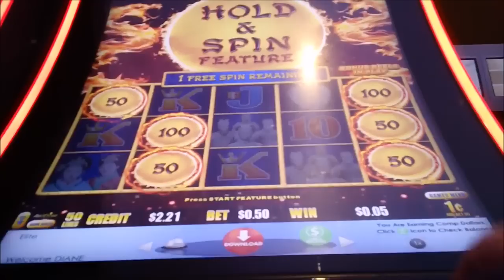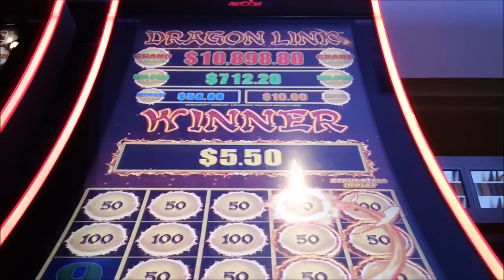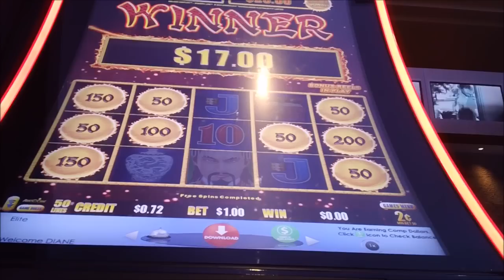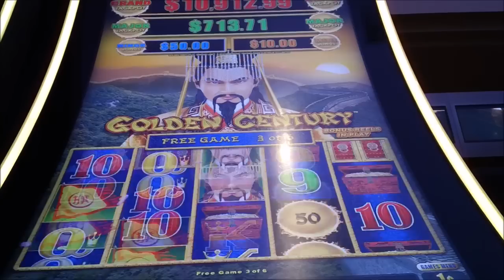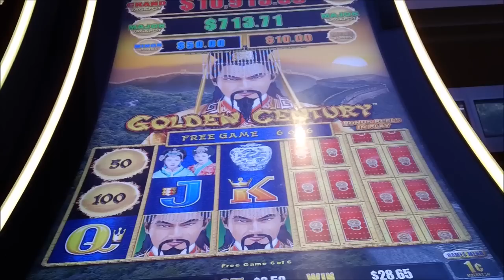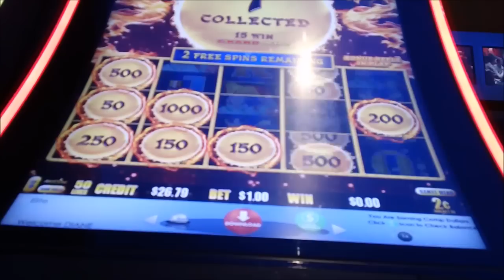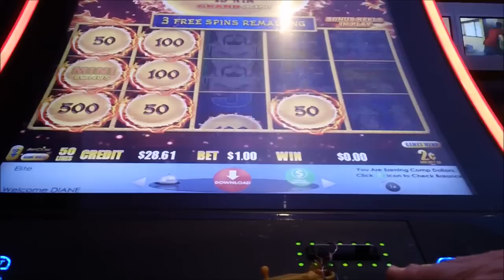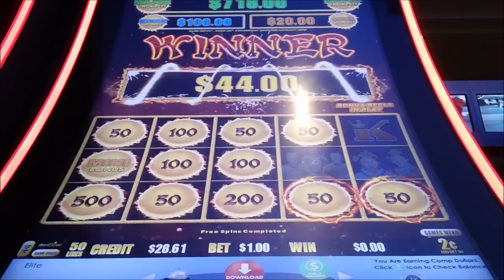🎰 💰 *Dragon Link* Watch what my last 34 Cents Does WOW